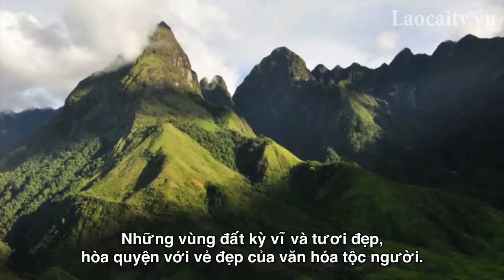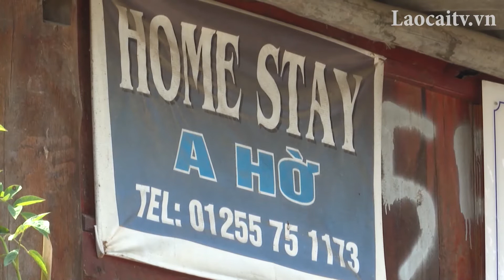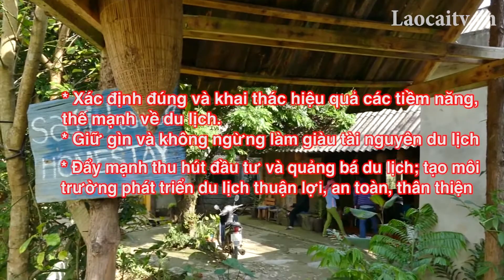Lào Cai phát triển du lịch bền vững | THLC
Laocaitv.vn - Với những tiềm năng của mình, Lào Cai đã sớm trở thành một trong những trọng điểm du lịch hấp dẫn của Việt Nam. Du lịch đã trở thành một ngành kinh tế quan trọng của Lào Cai. Bởi vậy, trong nhiệm kỳ 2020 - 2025, mục tiêu đặt ra đó là Lào Cai trở thành một trong những trọng điểm du lịch của Việt Nam, là một trung tâm du lịch lớn của Việt Nam và Đông Nam Á.

Đài Phát thanh - Truyền hình Lào Cai